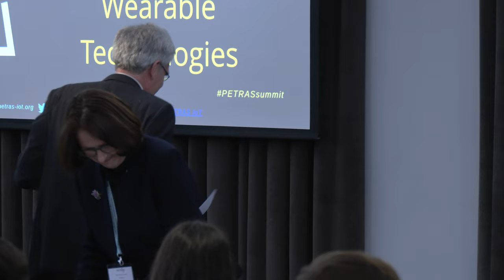Citizens’ Rights and the Cybersecurity Implications of Wearable Technologies | PETRAS Summit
Watch the Chair of the Culture, Media and Sport Select Committee, Dame Caroline Dinenage MP, give the opening remarks and Professor Simon KC Toh, Senior Consultant General Surgeon, Portsmouth Hospitals University NHS Trust, give the keynote speech for PETRAS's Citizens’ Rights and the Cybersecurity Implications of Wearable Technologies panel at the PETRAS summit.

Panel members included Dr Maryam Mehrnezhad (Royal Holloway, University of London), Mike Hobby (Cambridge Consultants) and Julie Dawson (Yoti), along with the chair, Dr Peter Novitzky (University College London).

These talks were held at PETRAS's We Are Connected – Are We Protected? Summit on Wednesday 21 February 2024, 10:00-19:00 at County Hall, London.

The summit explored ideas of prioritising the human experience, privacy and security in a digitally connected world.

Digitally connected ‘smart’ devices benefit society in a plethora of ways – from energy efficiencies to alleviating pressures on health services, as well as enhancing safety and supporting service provisions in public spaces. These devices are constantly collecting, processing, and sharing our personal data and information. They communicate with one another over the internet infrastructure, connecting the physical world to the cyber world through sensors and actuators.  Internet connected technologies are ever more embedded into people’s lives – in homes, in public spaces, and are increasingly used in health and wellbeing sectors.

But what are the privacy and security implications for citizens living with connected technologies? And how can industry practice, research and public policies prioritise respectful privacy and strategic security?